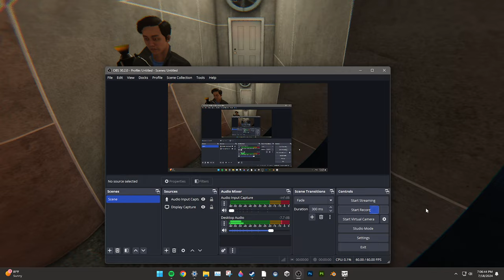BONELAB | Exploring Mine Dive Wishing Well Secret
No one knows what the point of all this is... very unfinished and buggy. Mainly chunking messing with lighting. Any more secrets will be posted on my channel as they are discovered.